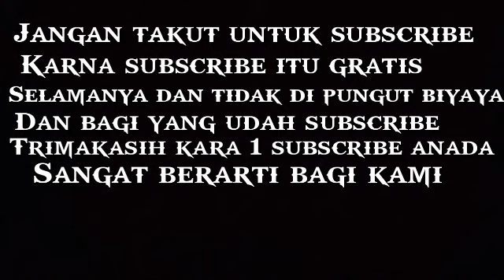Filem_pendek_majenang NIAT MAU MANCING MALAH KECANTOL CEWE BENING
Vidio ini menceritakan si tukang mancing jatuh cinta